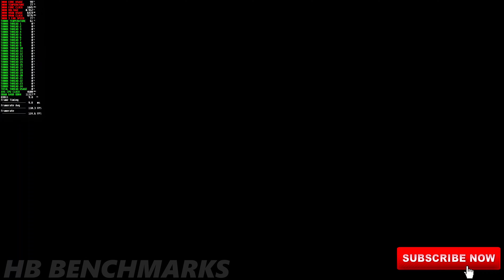High On Life | RTX 3080 | Ryzen 9 5900X | 4K (Ultra Settings) Benchmark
► VIDEO DESCRIPTION: High On Life | RTX 3080 | Ryzen 9 5900X | 4K (Ultra Settings) Benchmark